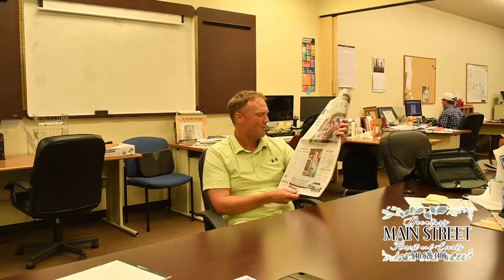First Edition, Wednesday, Sept. 18